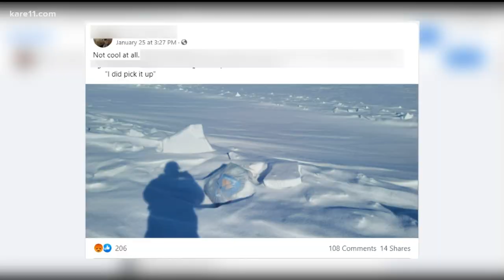Trash being left behind on Minnesota lakes during ice fishing season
Ice fishing season is in full swing in Minnesota, but the garbage and waste that some anglers leave behind is becoming a bigger problem.